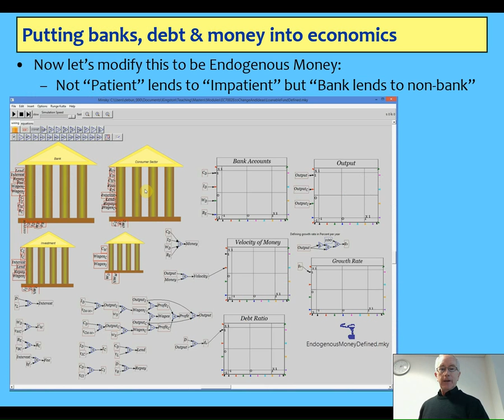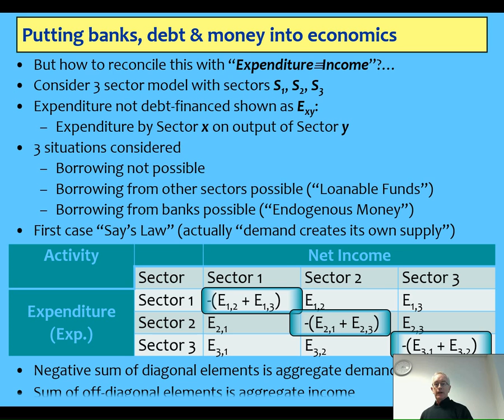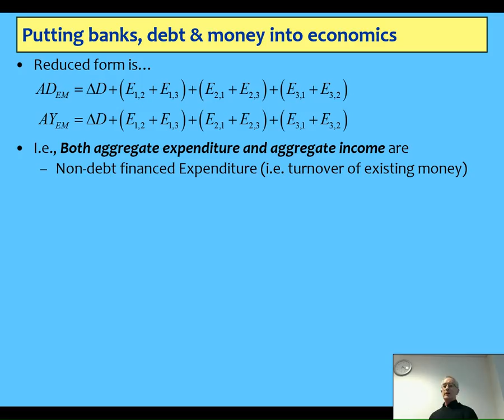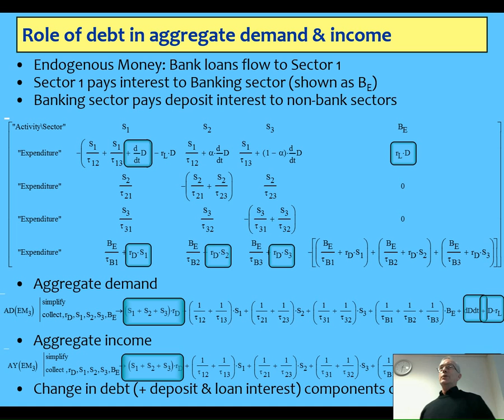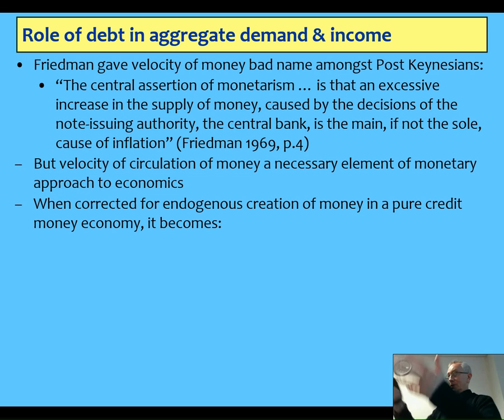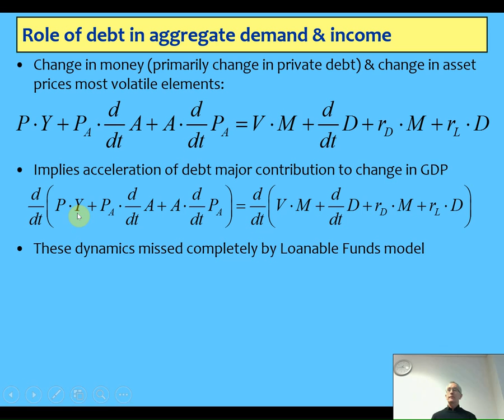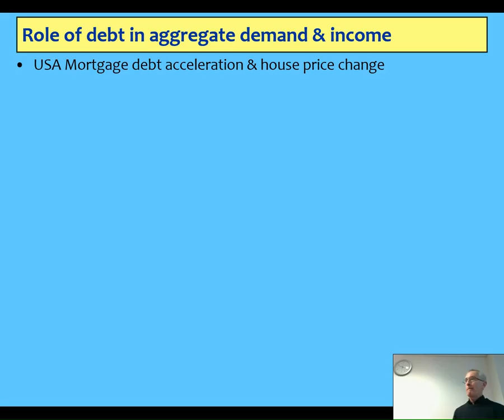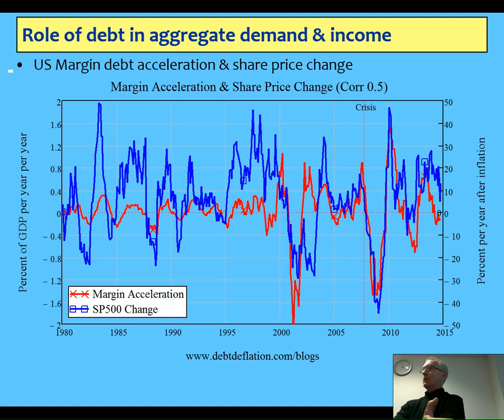3 Steve Keen Kingston Masters lectures on endogenous money (3)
Lectures from the Kingston Masters program module Economic Change and Ideas. These three hours of lectures cover the macroeconomics of endogenous money. They compare Endogenous Money to Loanable Funds using the Open Source system dynamics program Minsky, and explain how change in debt affects both aggregate expenditure and aggregate income